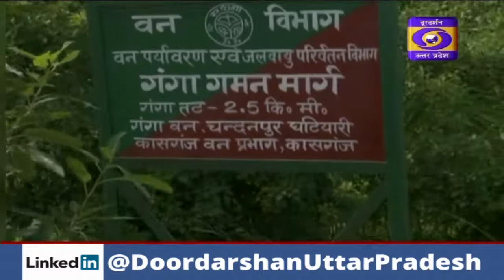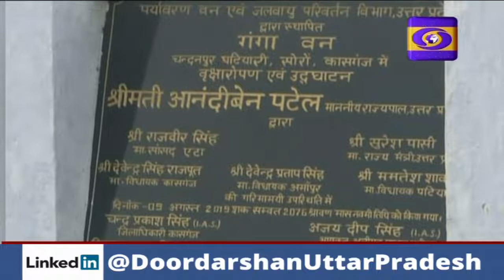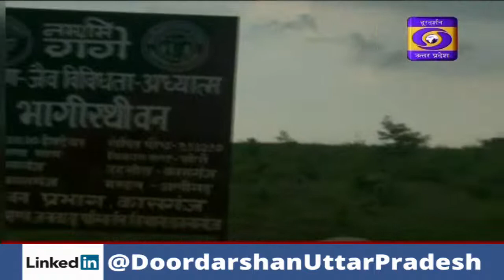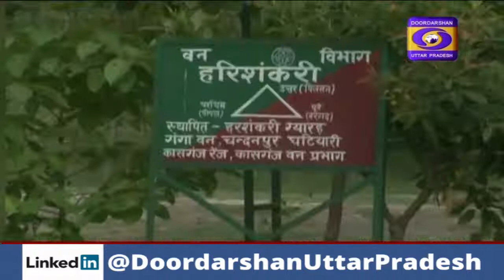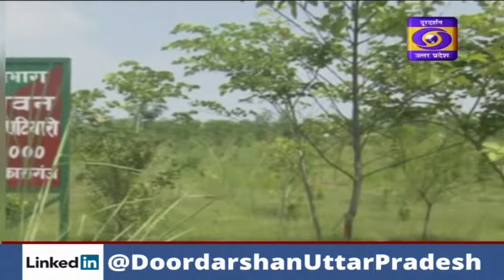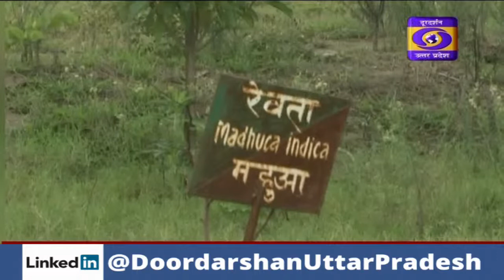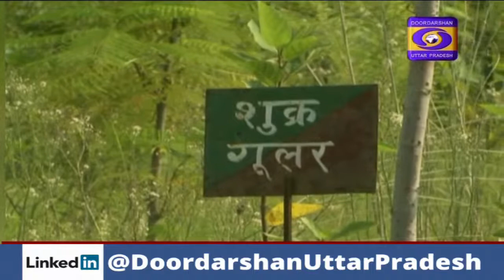मानव सृजित वनः यूपी के शहरों से(बरेली)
कार्यक्रम   - यूपी के शहरों से (वाराणसी)
विषय        - प्रदूषण से असंतुलित होता जीवन